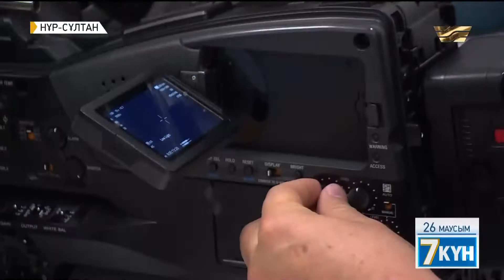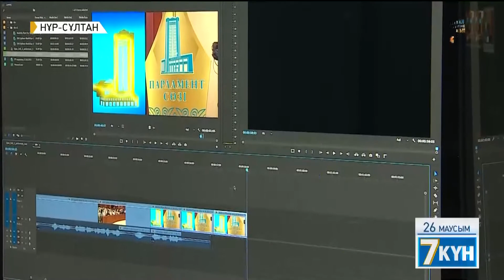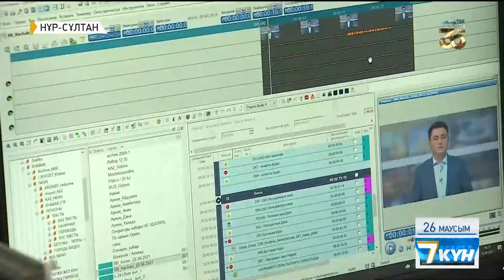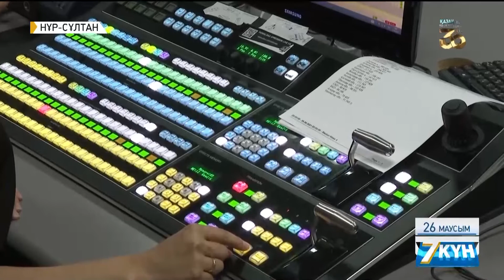Қ. Тоқаев Бұқаралық ақпарат құралдары қызметкерлерін кәсіби мерекесімен құттықтады